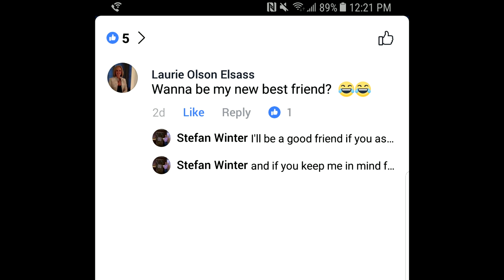AskStefan Episode 001: Single Property Websites & Utilizing Facebook Ads for Real Estate in 2018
In the first Episode of the AskStefan Show, we talk about single property websites for real estate and Utilizing Facebook Ads for 2018.

Stefan Winter is a licensed real estate agent in three states and owner of Agent20io. A self-proclaimed tech and marketing nerd Stefan was the first real estate agent in Las Vegas to have a mobile app in 2009, started marketing with Facebook in 2013 and most recently was the first agent to have an Amazon Alexa Voice Skill for Real Estate.